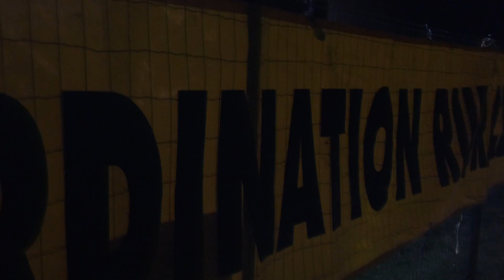© Le Républicain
Bazas, contre-manifestation de la CR 47 devant l'abattoir de volailles, 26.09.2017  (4) Ventrèche